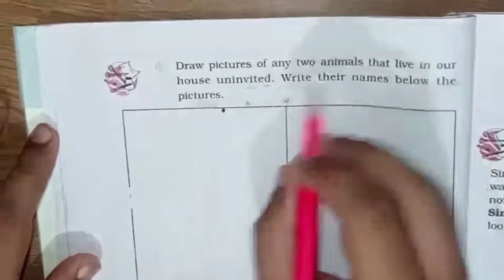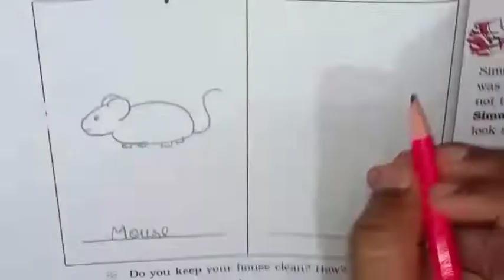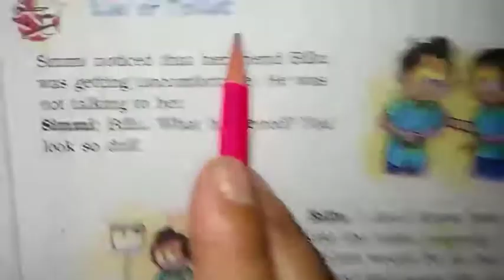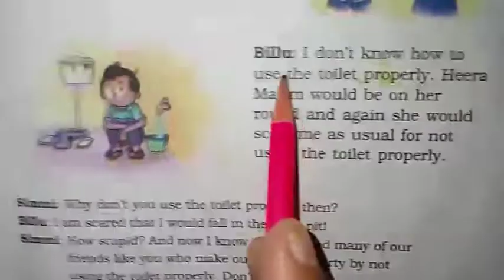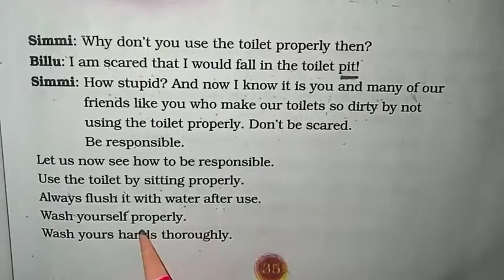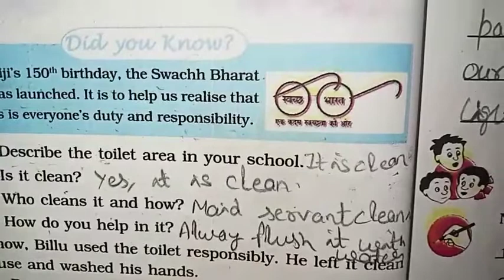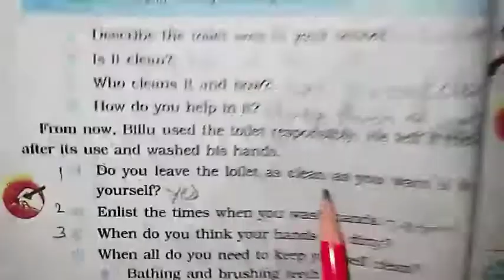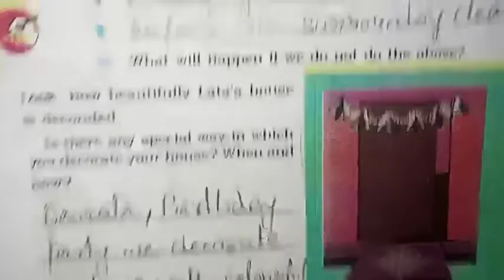Class 3rd EVS Chapter 5 Part 2 - by Abhilasha mam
Hello pyaare bachoo